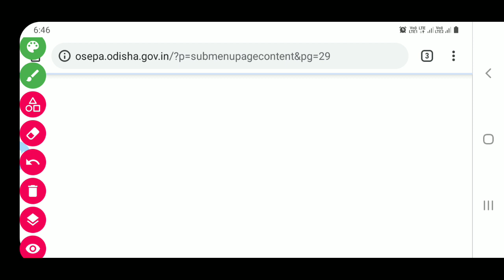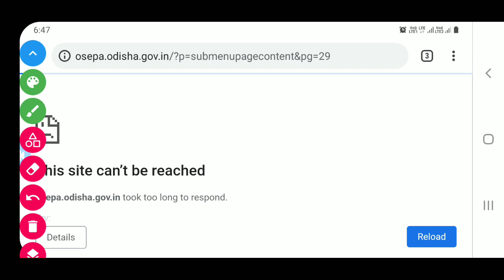JT NOTIFICATION OSEPA SITE ରେ ଆସିଗଲା